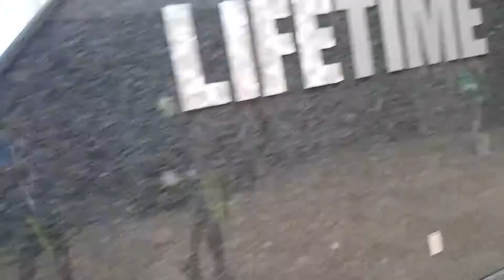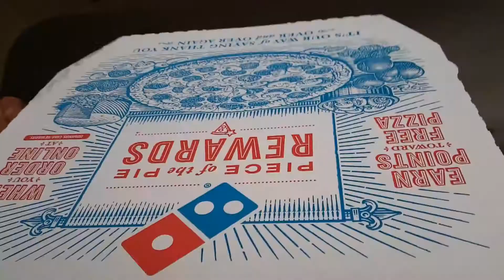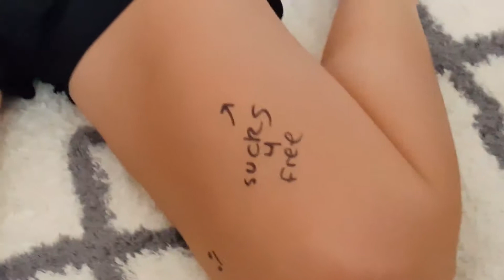Running in the Sun (E3 S1) - Tricycle Pool Day [RE-UPLOAD]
This was deleted by YouTube for some reason??
Anyways here is the lost episode from Season 1

Original Description:
[Running in the Sun : Day _003

Went over to Niko's to swim and met some friends. Casual B)